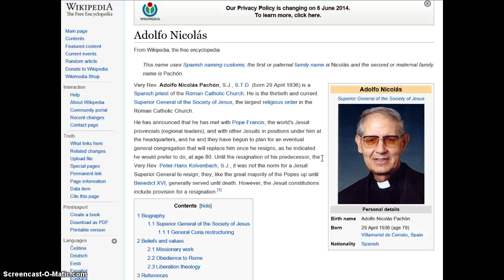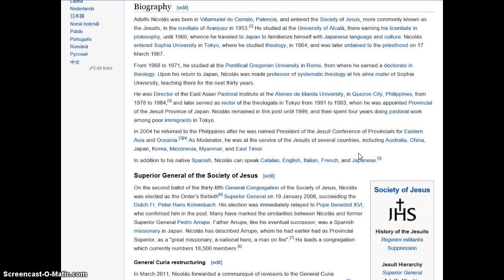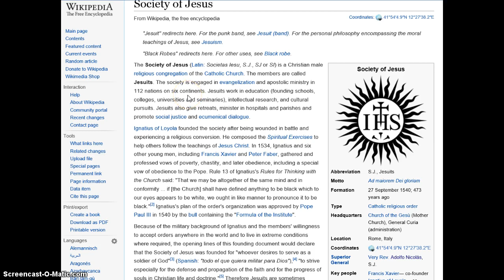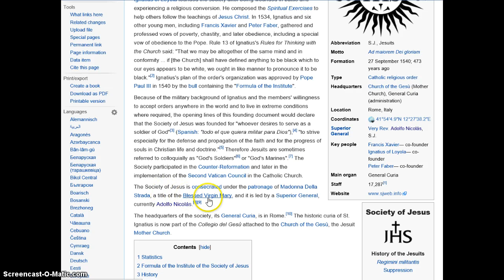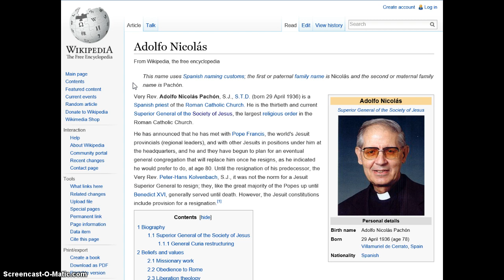The Black Pope-Nicholas Adolpho Pachon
This is the so called "black pope" within the vatican.It is said it is he who is the unseen darkness behind this final pope,Pope Francis.There is much paganism throughout the world,especially within this order of religion.God is calling you to come out from paganism,to get away from the traditions of men and follow Him.